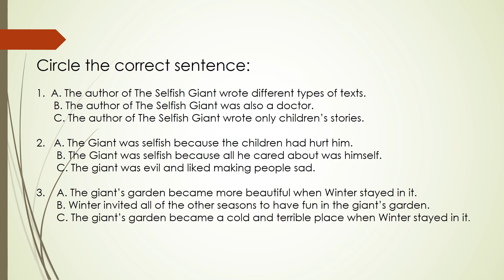selfish giant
The Selfish Giant-Reading Comprehension